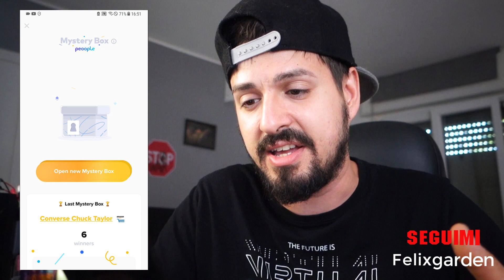Questo SOCIAL fa GUADAGNARE SOLDI! (Soldi Online 2020)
Incredibile Social fa veramente guadagnare soldi online lasciando like e seguendo le persone!

Attenzione
Questo video e questo canale non e adatto ai bambini